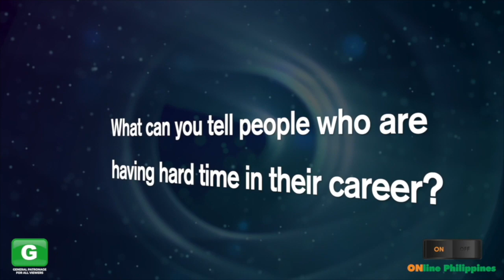CRITICAL HACKS TO GROW YOUR VA CAREER FROM A VA | ONline Philippines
Maraming paraan para mapalago mo ang career mo as a virtual assistant. Isa sa mga ito ang makinig sa mga taong may experience at marami na ang napagdaanang mga sitwasyon.

Si Benj ay isa sa mga speakers at trainers ng ON-Philippines. He's been working as a freelance web developer simula ng college siya. At dahil sa pagsusumikap ay naabot niya ang status ngayon bilang company VA.

Nadiscuss niya sa video ang importance ng mga soft-skills at ng mga trainings. Marami pa siyang mga mga tips at hacks para mapabilis ang paglago ng iyong VA career.

Be sure to answer all the questions before hitting the join button so that we can create topics and lessons for tailored-fit to your needs.

ONline Philippines